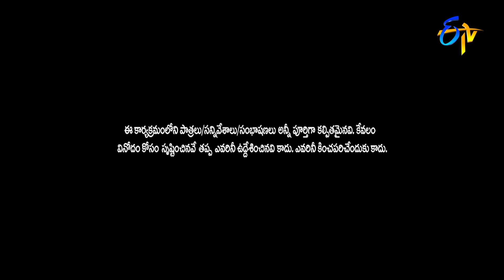Bullet Bhaskar Performance | Extra Jabardasth | 14th January 2022 | ETV Telugu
Bullet Bhaskar and Awesome Appi's team take the stage with a hilarious skit of strange marriage drama. Witness the fun created with their amusing acts.